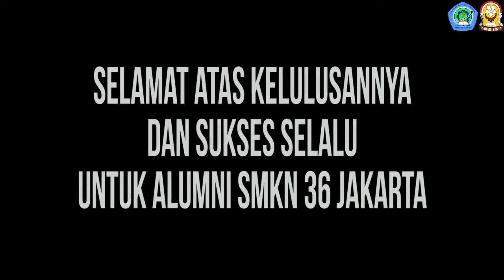UPACARA PEDANG PORA - Perpisahan Kelas 12 SMKN 36 Jakarta Tahun Ajaran 2017